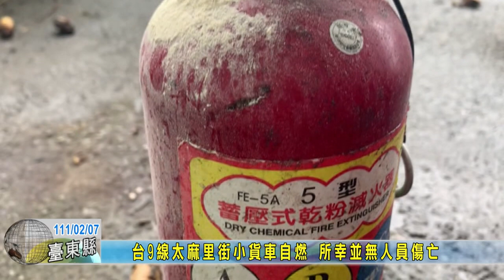20220207 09 台9線太麻里街小貨車自燃 所幸並無人員傷亡